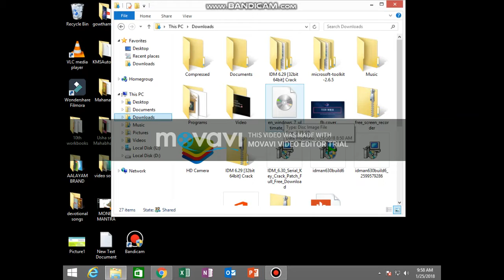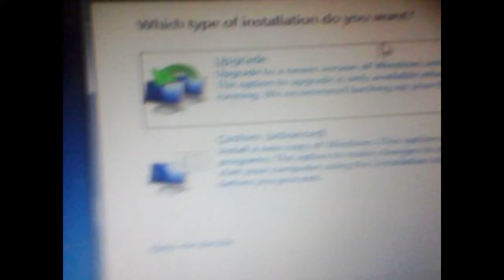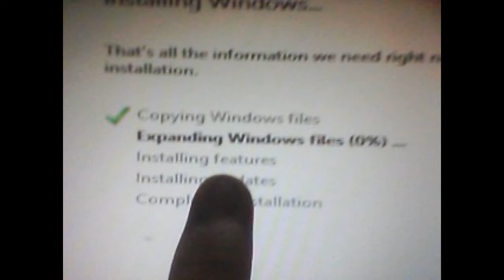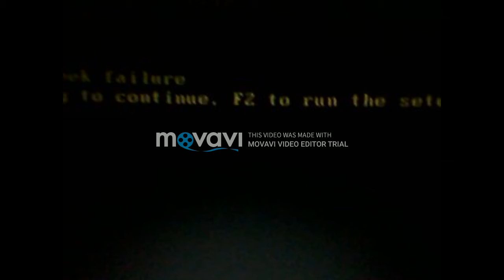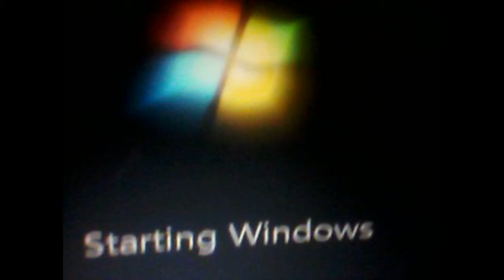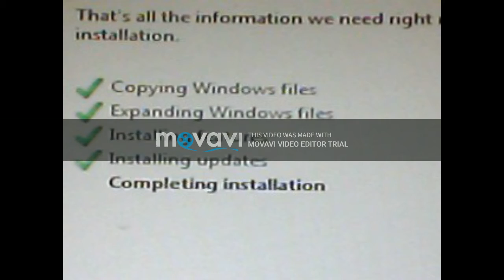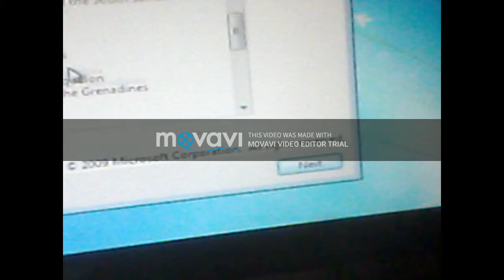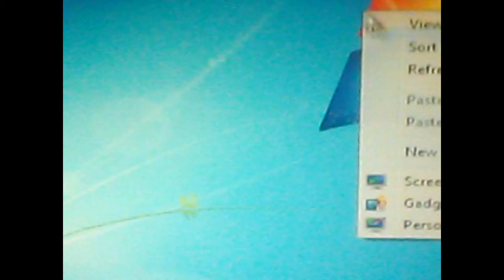How to Install Windows 7 in your PC||Total Process of Installation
Hey Guys,In this video I will Show you how to install windows 7 in your pc , Please Watch it Completely and Carefully